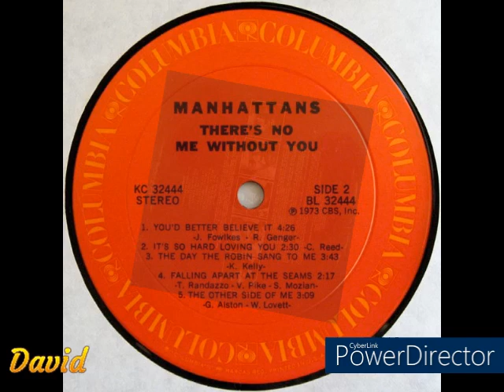Manhattans - It's So Hard Loving You